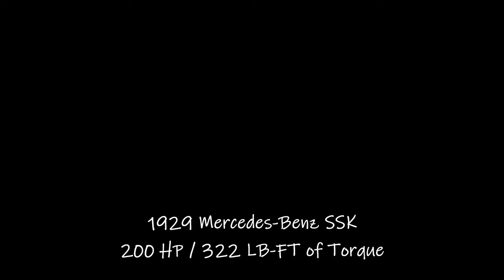Drag Racing 1920's Cars | Forza Horizon 5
In this video, I drive all of the 1920's cars in Forza Horizon 5. There's only two of them, and they're both stock.

Check out my Instagram to see when I go live, and find some nice pictures you may enjoy!

Xbox: TheBennaboy
Steam: Bennaboy